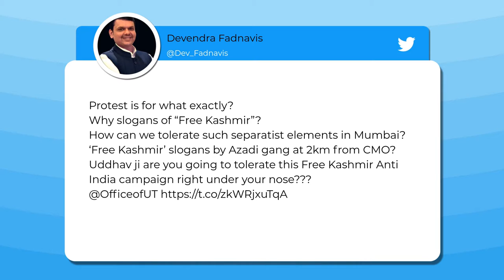Devendra Fadnavis targets CM Uddhav Thackeray over "Free Kashmir" in Mumbai Protest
BJP leader Devendra Fadnavis on Monday launched a scathing attack on Maharashtra Chief Minister Uddhav Thackeray after "Free Kashmir" poster was seen during a protest at the Gateway of India against violence in Delhi's Jawaharlal Nehru University.